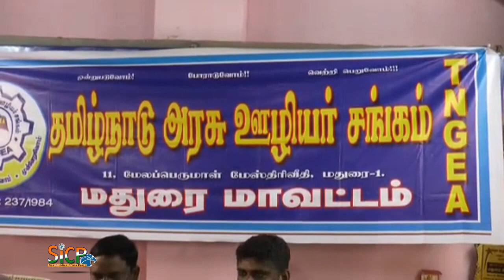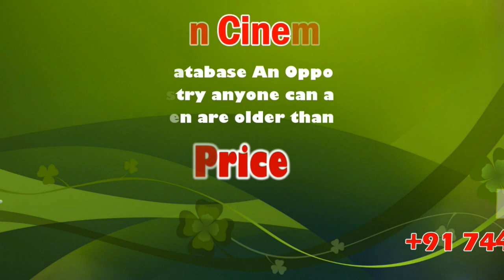TNGEA General Secretary A.Selvam Press meet at Madurai | sicp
TNGEA(Tamil Nadu Government Employees Association)

பல்வேறு கோரிக்கைகளை வலியுறுத்தி நவ 18ஆம் தேதி கோட்டை நோக்கி பேரணி தமிழ்நாடு அரசு ஊழியர்கள் சங்கம் அறிவிப்பு - கருவூலதுறையை தனியார் மயமாக்குவது கண்டிக்கதக்கது
 என அரசு ஊழியர்கள் சங்கம் பேட்டி.

மதுரையில் தமிழ்நாடு அரசு ஊழியர்கள் சங்க பொதுச்செயலாளர் செல்வம் செய்தியாளர்களை சந்தித்தார். தமிழகம் முழுவிதிலும் கோரிக்கைகளை வலியுறுத்தி போராடிய அரசு ஊழியர்கள் மற்றும் ஆசிரியர்கள் மீது குற்ற குறிப்பாணை அனுப்பபட்டதால் பணி ஓய்வு, பணி உயர்வில் பிரச்சனை ஏற்பட்டுள்ளதாகவும், போராட்டத்தில் ஈடுபட்ட மாநில நிர்வாகிகள் மீதான தற்காலி பணிநீக்கத்தை தமிழக அரசு ரத்து செய்ய வேண்டும் என்றார்.

ஆட்குறைப்பு அரசாணை 56ஐ ரத்து செய்ய வேண்டும், சத்துணவு, அங்கன்வாடி ஊழியர்களுக்கு வரையறுக்கப்பட்ட ஊதியம் வழங்க வேண்டும், கருவூலத்துறை மேலாண்மை திட்டத்தை தனியாருக்கு தாரை வழங்கும் போக்கை கைவிட வேண்டும் இது கண்டிக்கதக்கது தனியார் மயம் தோல்வி அடையும்,  உட்கட்டமைப்பு வசதிகள் அரசு செய்து தர வேண்டும் உள்ளிட்ட பல அம்ச கோரிக்கைகளை வலியுறுத்தி மக்கள் சந்திப்பு நடத்திய பின்னர் நவ-18ஆம் தேதி கோட்டை நோக்கி பேரணியாக சென்று முதல்வர் சந்திக்க உள்ளதாக தெரிவித்தார்.
அரசு திட்டங்களை சிறப்பாக செயல்படுத்திவரும் அரசு ஊழியர்களின் ஜனநாயக போராட்டங்களுக்கு அரசு செவிசாய்த்து கோரிக்கையை நிறைவேற்ற வேண்டும் என்றார்.

இதேபோல் மாநில நிர்வாகிகள் மீதான தற்காலிக பணி நீக்கத்தை ரத்து செய்ய கோரி வரும் 11ஆம் தேதி மாவட்ட வாரியான கவன ஈர்ப்பு ஆர்ப்பாட்டம் நடைபெறவுள்ளதாக தெரிவித்தார்.

பேட்டி. அ.செல்வம் - பொதுச்செயலாளர் - அரசு ஊழியர்கள் சங்கம்.

மதுரை